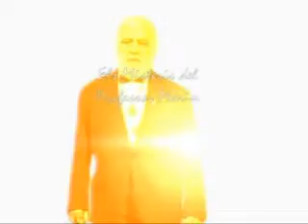PROFESOR MARIN - Y la Asociación DERECHO A MORIR Parte 1ª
PROFESOR MARIN le hace una entrtevista a la Asociación DERECHO A MORIR.
Esta asociación defiende a que todo ser h8umnao tenga derecho a morir dignamente por voluntad propia.  El DERECHO A VIVIR te lo imponen las Leyes, las Tradiciones, la Religión; nuca puedes decidir el COMO VIVIR DIGNAMENTE pero, en el final de la vida tu última voluntad (aparte del dinero y las posesiones) Las Leyes te impiden EL MORIR DIGNAMENTE-